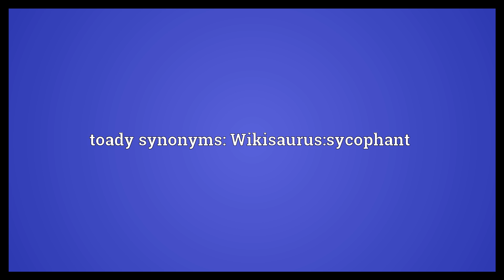Toady Meaning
Video shows what toady means. A sycophant who flatters others to gain personal advantage.. A coarse, rustic woman.. toady synonyms: Wikisaurus:sycophant.  Toady Meaning. How to pronounce, definition audio dictionary. How to say toady. Powered by MaryTTS, Wiktionary